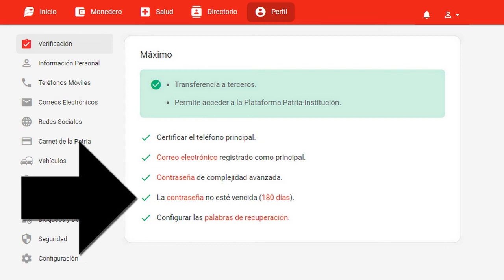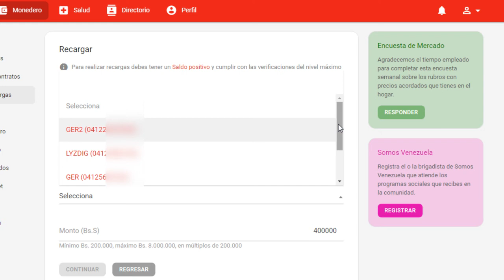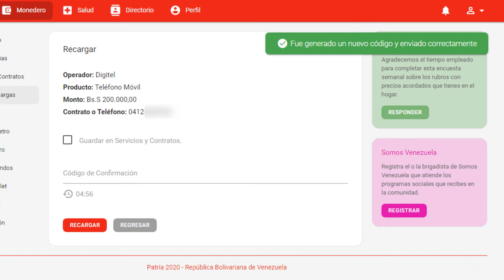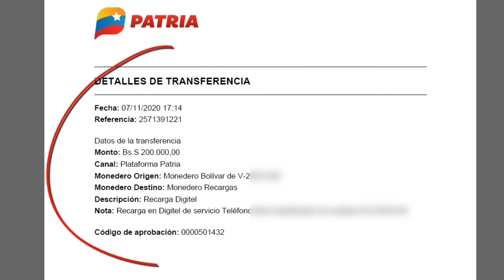Recargar saldo a Digitel desde la pag de la patria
Recarga y Pago de Servicios Movilnet, Movistar y Digitel